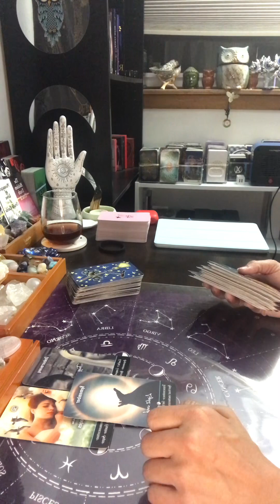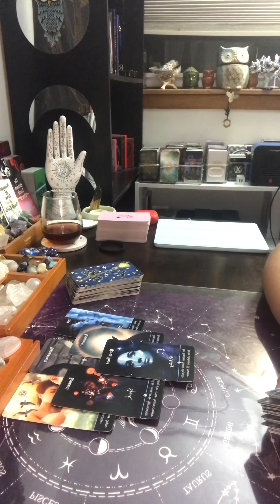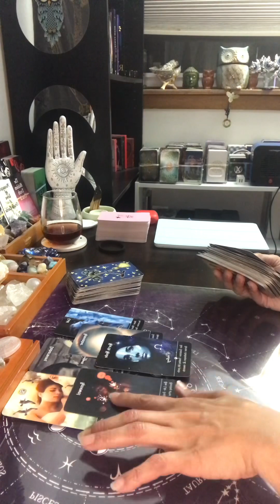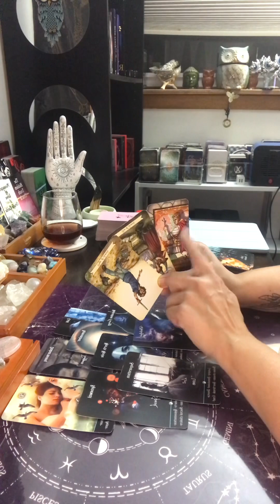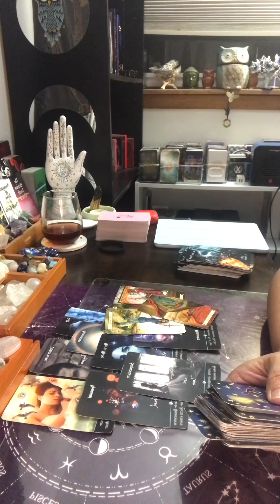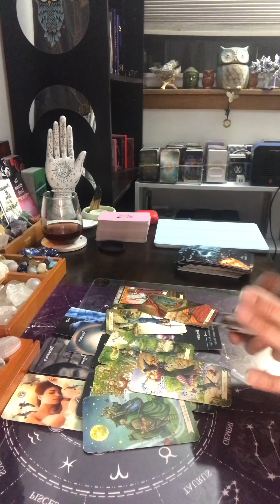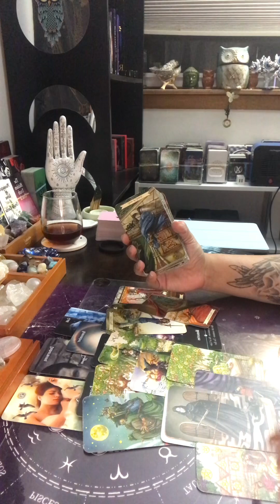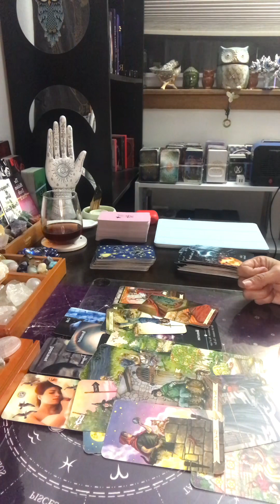Aries ♈️ This time U both will need to work together to achieve victory & success! ~Weekly Reading